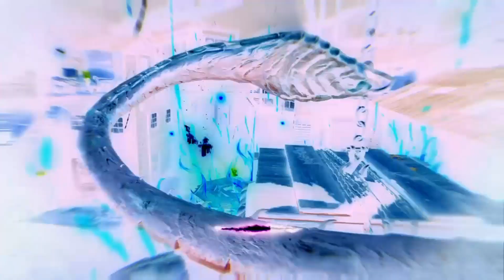WanderLust | Phnx Reigns | 2023 Single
I have no explanation. Have fun with it.